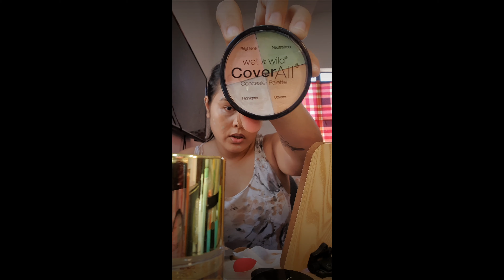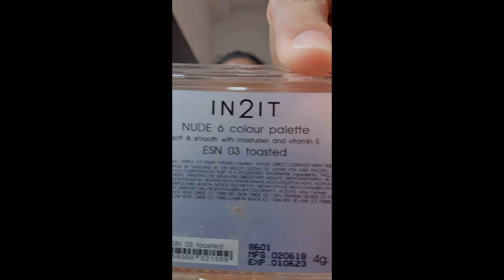Beginner make up tutorial. I am NOT a professional make up artist. Tell me what you think?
This is just how I do my simple sample make-up.

Products used:
MOISTURIZER: Celeteque
PRIMER: BYS Face Primer
FOUNDATION: Combination of Too Faced born this way in the shade of Honey and Wet 'n Wild in the shade of soft ivory
EYESHADOW: IN2IT Nude 6 colour palette and Revlon Colorstay Maverick 930 Rebelle
BLUSH: Wet 'n Wild color icon in the shade of mellow winep
MASCARA: Wet 'n Wild mega volume
EYELINER: Essence long lasting 01 Black Fever
LIPSTICK: Wet 'N Wild Red lipstick
EYEBROWS: Loreal Paris Brow Artist brown shade

I have oily face and the products above work well with my face. I also have sensitive skin thats why I make sure the products im using in my face are all hypoallergenic.

Enjoy watching! See you on our next painting 👩‍🎨👩‍🎨👩‍🎨